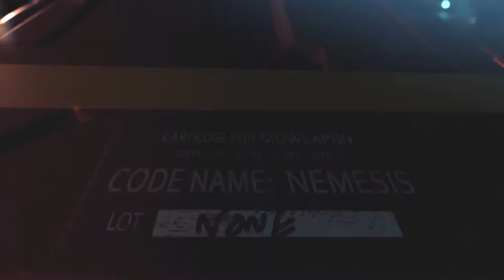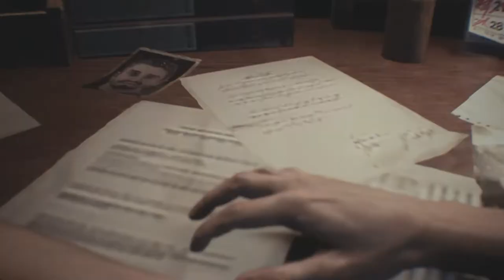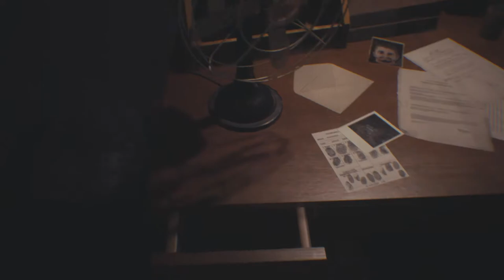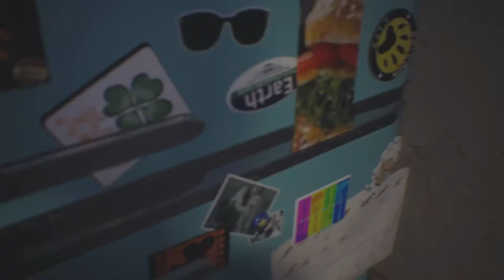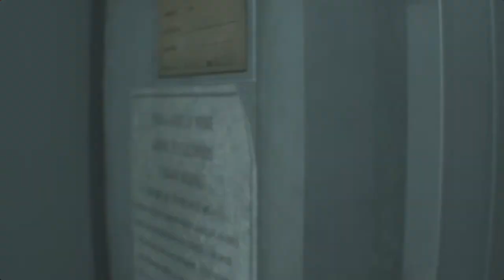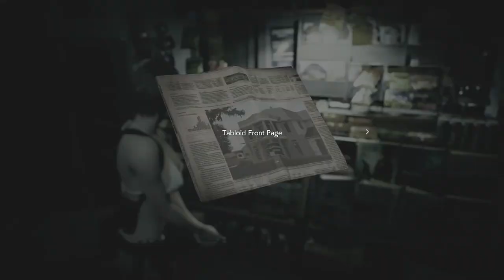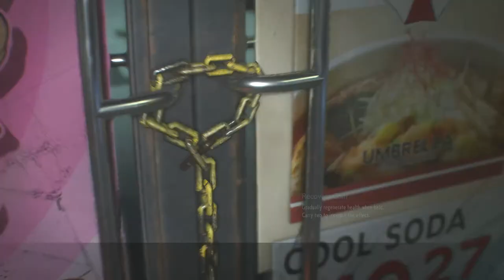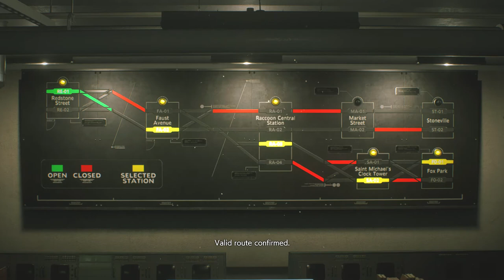Let's Play Resident Evil 3 feat. HUNK part 1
Will upload/stream part 2 soon. Got too sleepy. ;)

Hardcore difficulty

Inf. weapons and medals used

Mods used:
Carlos as HUNK